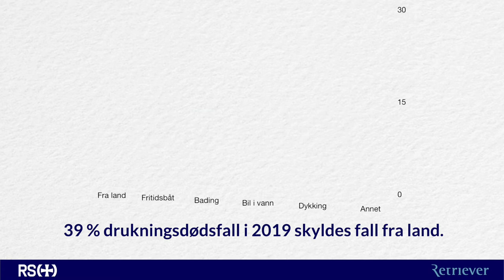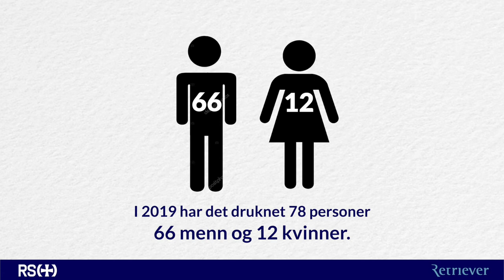Drukningstatistikk for oktober 2019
Drukningsstatistikk for oktober.